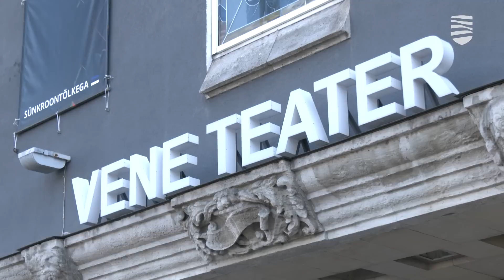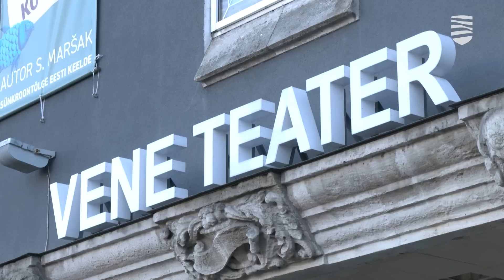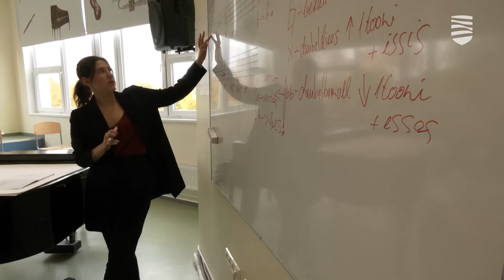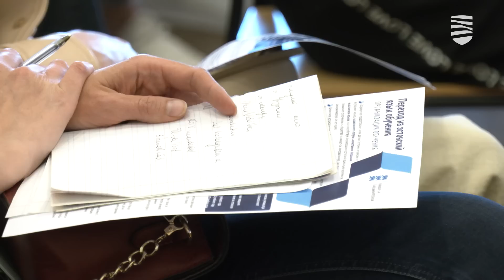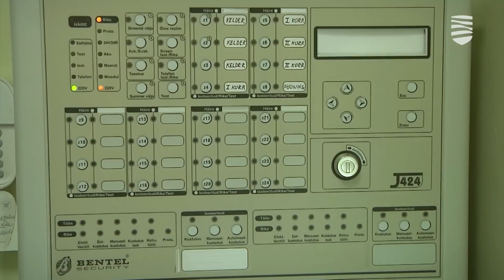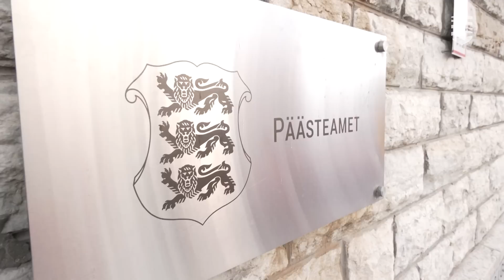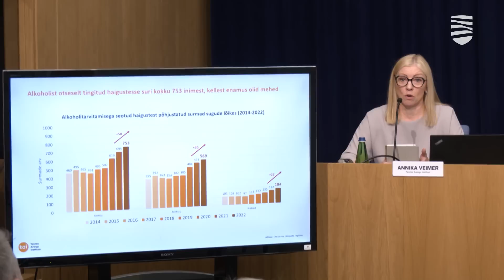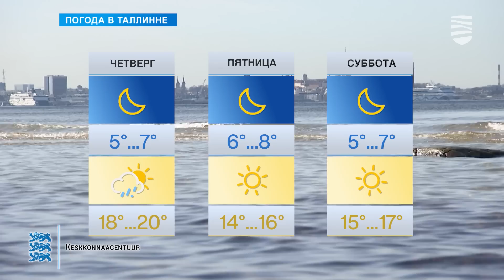07.06.2023 | «Новости Таллинна»: о нерадивых чиновниках, алкоголе, заботе и выставке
В этом выпуске передачи «Новости Таллинна»:
Смертность от злоупотребления алкоголем растет в Эстонии пятый год.
«Успокоительные» инфодни от Министерства образования и науки прошли для родителей.
Русский театр останется на прежнем месте.
Как город помогает нуждающимся избежать пожаров.
Открылась выставка, посвященная 30-летию дипотношений Молдовы и Эстонии.
Дирижер Ксения Грабова – о музыке, спорте и о себе.

00:00  Интро
01:05  Русский театр останется на прежнем месте
05:29  «Успокоительные» инфодни от Министерства образования и науки прошли для родителей
09:50  Как город помогает нуждающимся избежать пожаров
12:28  Смертность от злоупотребления алкоголем растёт в Эстонии пятый год
15:11  Гость в студии – дирижёр Ксения Грабова: о музыке, спорте и о себе
20:44  Открылась выставка, посвященная 30-летию дипотношений Молдовы и Эстонии